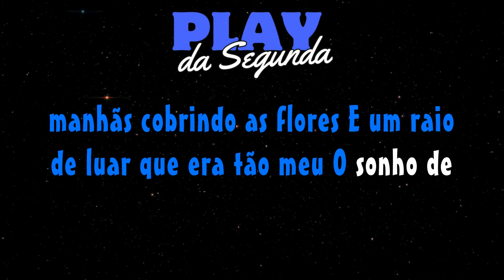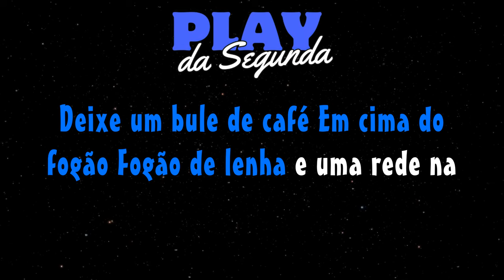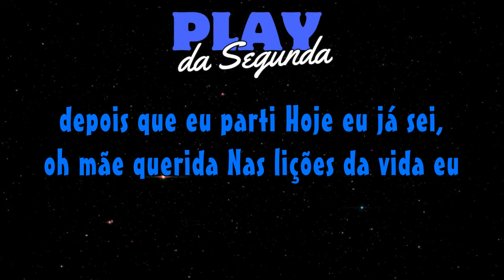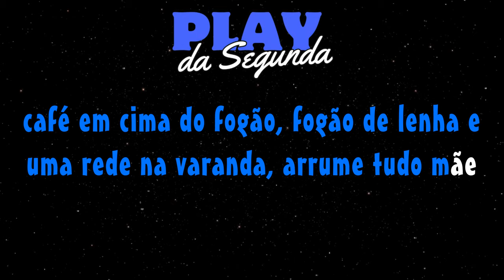FOGÃO DE LENHA - CHITÃOZINHO E XORORÓ (SEGUNDA VOZ)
🚨 Lembre-se de dar créditos ao nosso canal ao reutilizar nosso conteúdo.